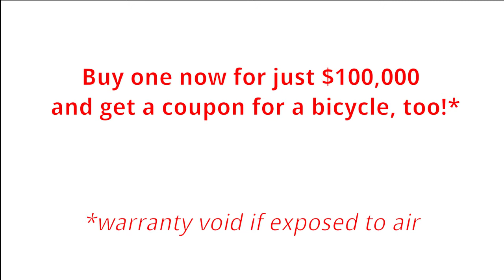Pointless Inventions Ep. 2 - Unicycle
I think this is better at spinning than doing it's job...